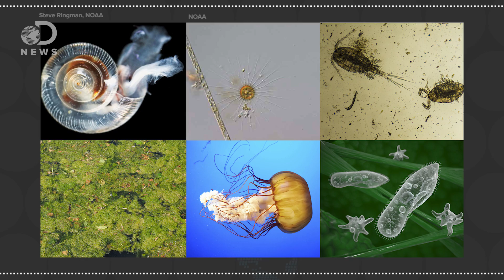These Overlooked Organisms Are The Key To Life As We Know It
Plankton may be tiny, but they have a huge impact on the Earth. And they're in space?!

"Plankton,marine and freshwater organisms that, because they are nonmotile or too small or weak to swim against the current, exist in a drifting state."

"A Russian official claims that samples collected by cosmonauts show evidence of sea plankton on the outside of the International Space Station, news agencies are reporting."